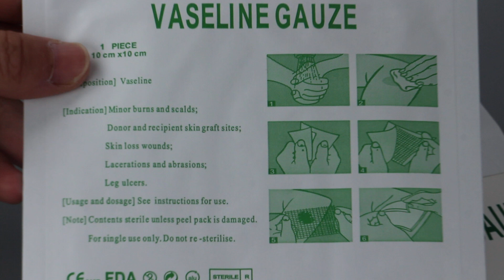Petrolatum Gauze Impregnated Petrolatum Paraffin Gauze For Burns Sterile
Vaselin gauze is a fine mesh,absorbent gauze impregnated with Vaselin,desighed to provide a moist envrionment for wound ,facilitate healing process.Can be used as primary dressing on the wound,when cover a secondary dressing such as gauze swabs to absorb excudate,the vaselin gauze prevents the secondary dressing adhere to wound site.
1,Material:100% cotton
2.Folding egde or ono-folding egde available
3.It's anti-sticking to wound.Romove without pain,No blood.
4.Size:5cmx5cm,7.5cmx7.5cm,10cmx10cm
10cmx20cm,20cmx20cm etc.
5.Note,personalized specifications as posssible as customer's request.

Best Regards
Jack